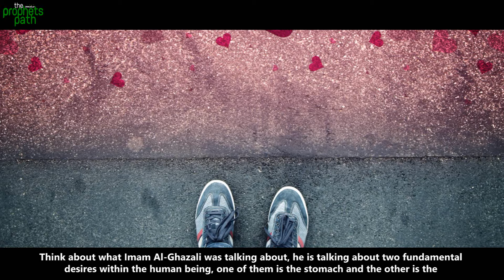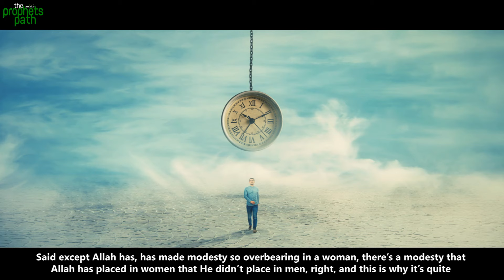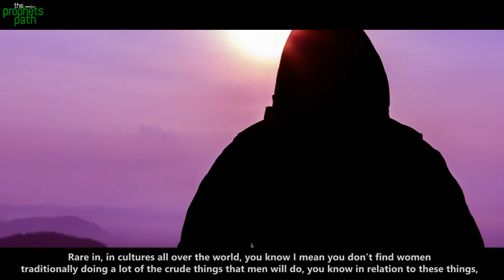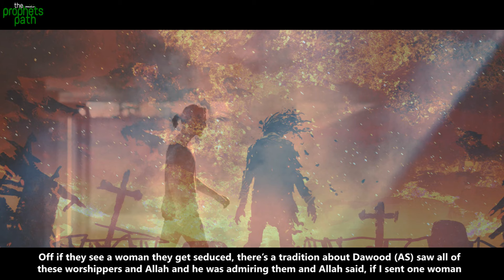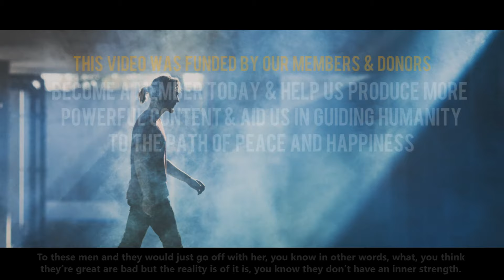ALLAH GAVE WOMEN A SECRET POWER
We all have desires, men and women. Men sometimes tend to have more urges to fulfill their desires more than women do. This video explains the reason behind men and their urges, and women's ability to control these urges more than men.

Please Note: This video was produced by TheProphetsPath, and all footage/media is licensed exclusively to us.